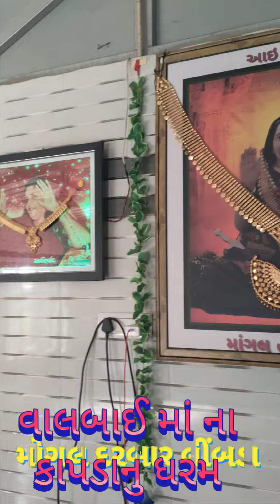શ્રી વાલબાઈ માં ના કાપડાનુ ધરમ